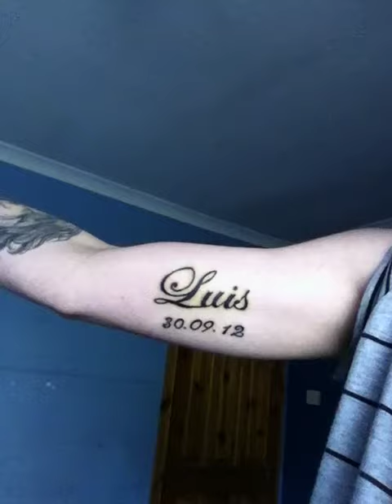little blog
my old room lol and my new tattoo for my baby boy luis :)